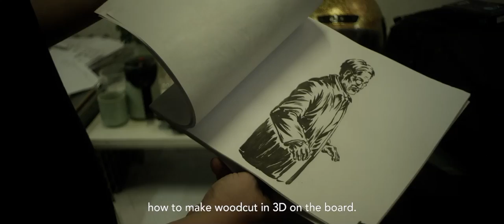"Reconstruction of the Universe" by Sun Xun - BTS / APxART / AUDEMARS PIGUET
Audemars Piguet Art Commission introduces "Reconstruction of the Universe", a work by Chinese artist Sun Xun.
Unveiled at Art Basel Miami Beach, December 1-2, 2016